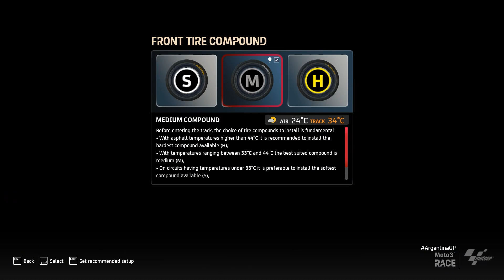MOTOGP 22 | Career Mode | MOTO3 | Race 3 | Termas de Río Hondo, Argentina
Video Information:
Game= MotoGP22
Mode= Career Mode
League= Moto3
Race= 3
Track= Termas de Río Hondo, Argentina.

This is Part 3 of the full career mode of the game "MOTOGP 22". The video is without commentary!

My system specs:
-1080p Resolution.
-i7 3770.
-GTX 1070.
-32Gb RAM.

*TIMESTAMPS*
00:00 Video Start
01:47 Race
12:18 Replay
22:24 Results